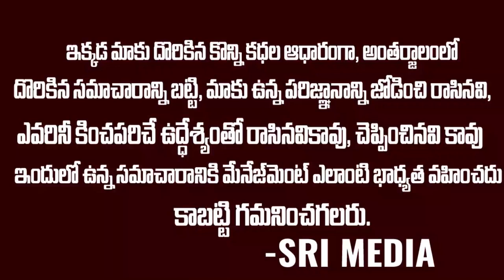జబర్దస్త్ వల్లే నాకు లైఫ్ వచ్చింది | Rangasthalam Mahesh Sensational Comments on Jabardasth | SME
Watch : ఆయన ఒకే చేస్తేనే షో టెలికాస్ట్ అవుద్ది | Jabardasth Apparao revels Show telecast secrets | SME